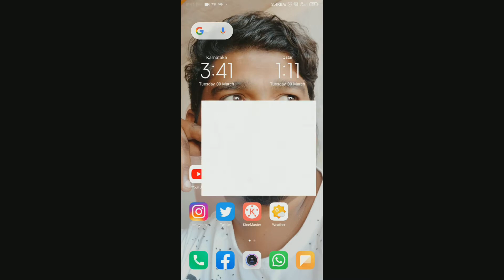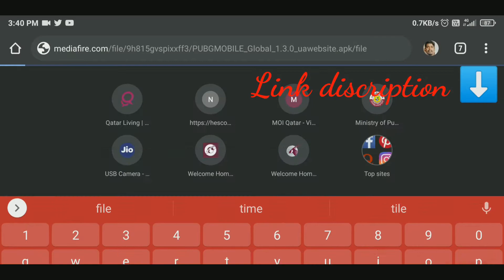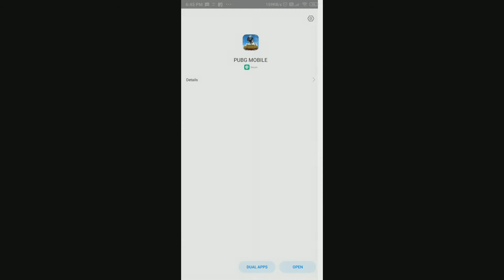PUBG MOBILE Global Version 1.3.0 Download( No Lag No VPN ).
More video's
ಬಿಳಿಗಿ ಸಂಸ್ಥಾನದ ಜೈನ ಹಾಗೂ ವೀರಶೈವರ